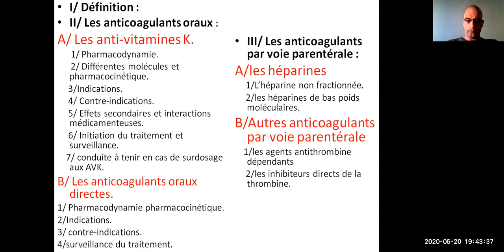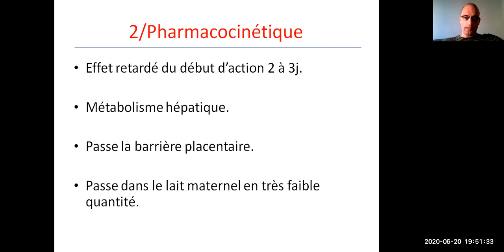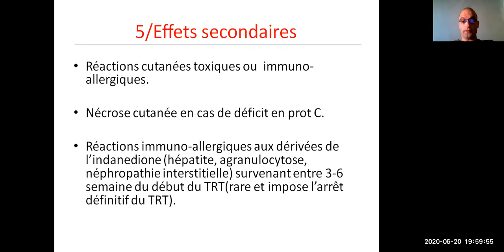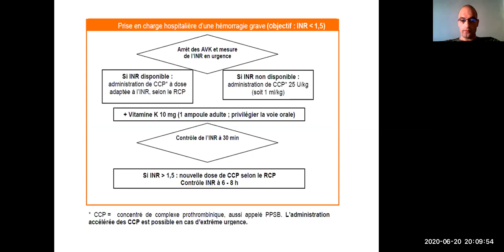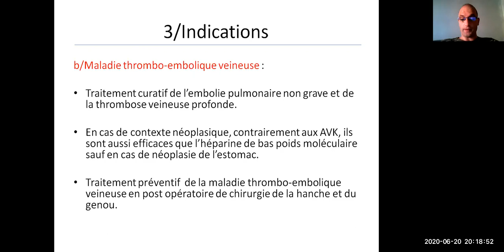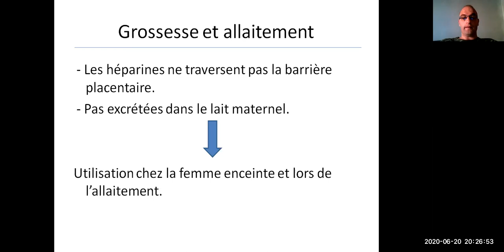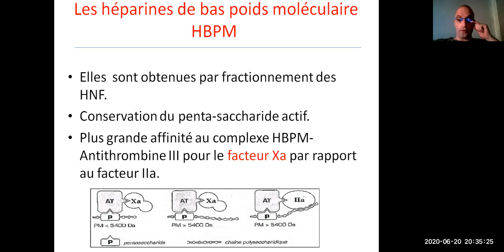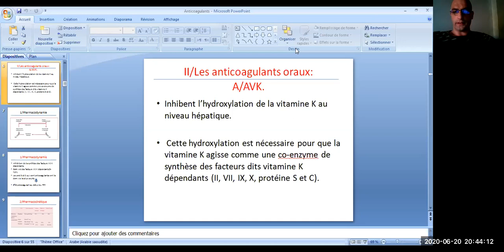Traitement anticoagulant, Pr. Ait Mokhtar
Cours de 4ème année de médecine présenté par le Pr. Ait Mokhtar.
Faculté de Médecine de l'Université Benyoucef Benkhedda d'Alger.
Service de Cardiologie A2, CHU Mustapha Bacha
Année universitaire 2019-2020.